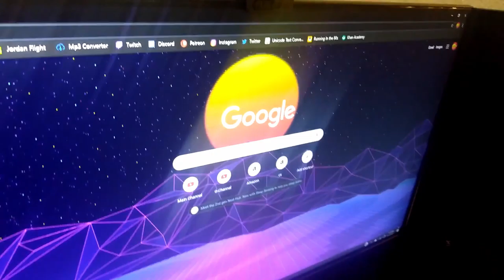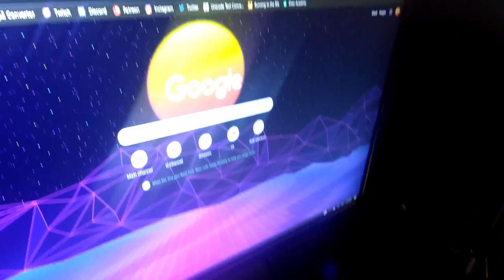I GOT MONITORS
EPIC PRO GAMING PRO EPIC AWESOME COOL HAHAHA

orp